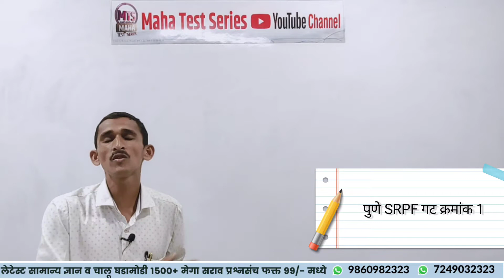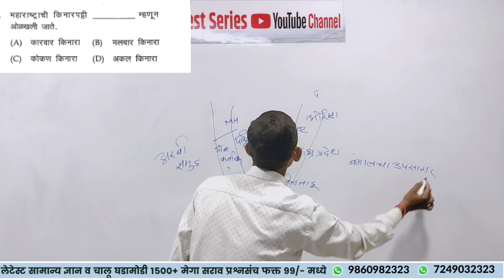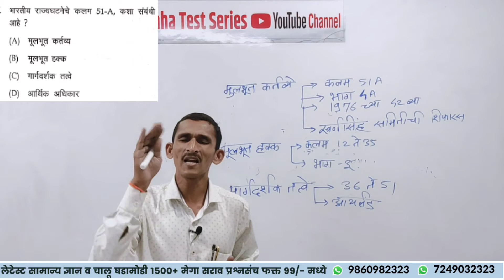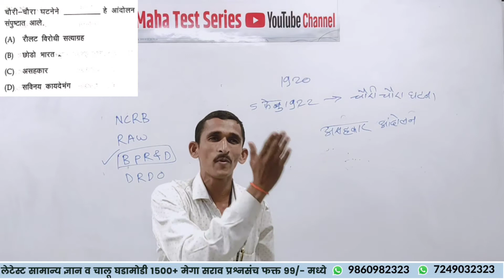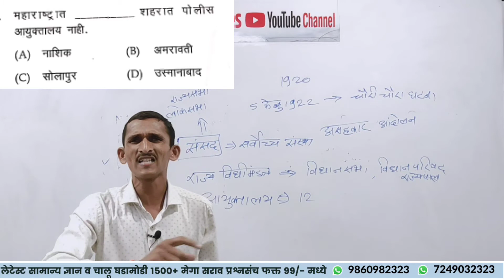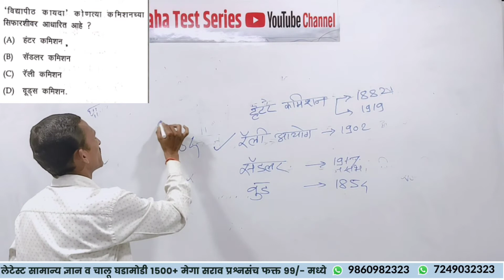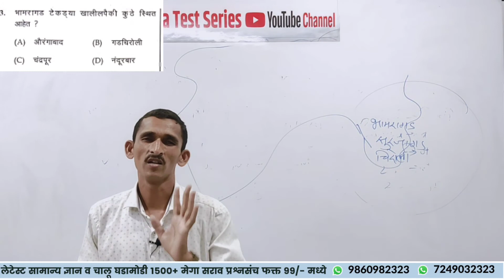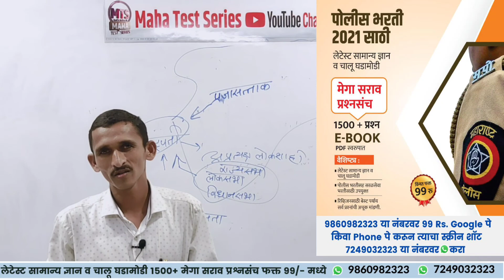Pune SRPF गट क्रमांक 1 | सामान्य ज्ञान भाग 2 | 2021 Pune SRPF Gat No 1 GK & Current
srpf पुणे गट क्र.1 उत्तरतालिका
 srpf pune question paper answer key 2021

Pune SRPF गट क्रमांक 1 पेपर विश्लेषण
मार्गदर्शक - प्रा. अजित सलगर
स्पर्धा परीक्षा मार्गदर्शक (लेखक - संपूर्ण भूगोल)

12538 पदांच्या तयारीसाठी ।। पोलीस भरती संपूर्ण बॅच मोबाईल App वर

।। पोलीस भरती संपूर्ण बॅच मोबाईल App वर ।।

🚔 पोलीस भरती च्या परिपूर्ण तयारीसाठी संपूर्ण ऑनलाईन बॅच सुरु
अधिक माहितीसाठी MTS Online Academy चे Maha Test Series Android App डाउनलोड करा